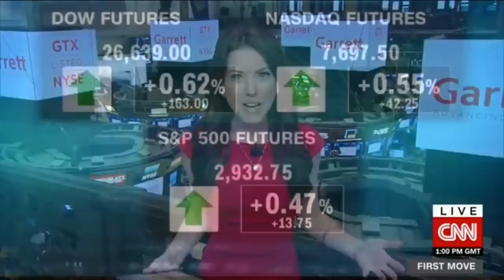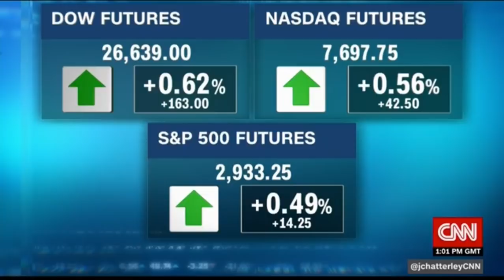CNN International - First Move with Julia Chatterley - 100118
'First Move' with Julia Chatterley (100118) - opening titles